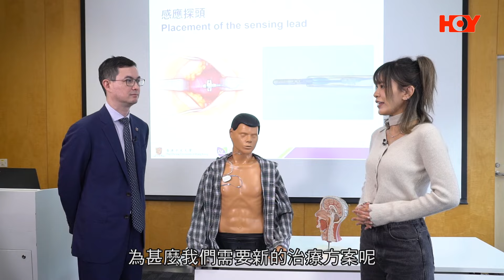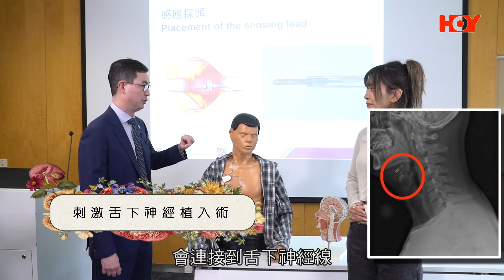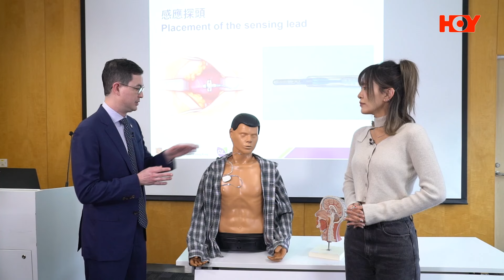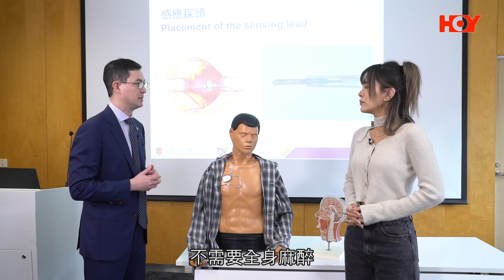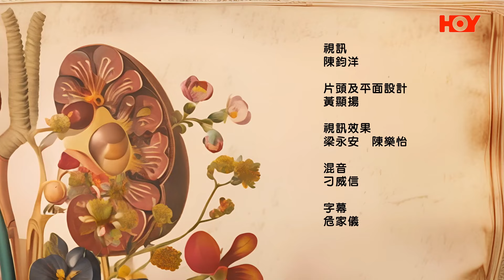日本命力呈獻：健康關注組｜ EP164 PT2｜唔使帶呼吸機 唔使怕瞓唔好 阻塞性睡眠窒息症有新法寶 ｜ 阻塞性睡眠窒息症 ｜ 刺激舌下神經植入術 ｜ 唐浩嘉 ｜ 陳英權醫生 ｜ HOY TV 77台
阻塞性睡眠窒息症，晚晚要帶住部呼吸機瞓覺，帶住部機仲成日瞓得唔好，一世都要孭住部呼吸機，去旅行都要帶住去就唔係幾好。《 日本命力呈獻：健康關注組 》唐姑娘 唐浩嘉，請到中大醫學院耳鼻咽喉頭頸外科學系副教授 陳英權 醫生，介紹一個最部技術比大家，「刺激舌下神經植入術」。以後唔使再帶呼吸機瞓啦，個部技術有幾好？佢原理係點樣？一齊跟唐浩嘉去睇睇。